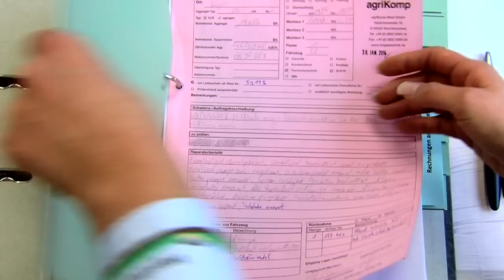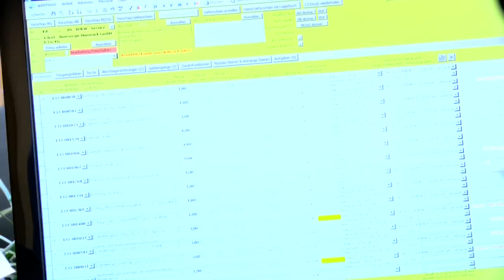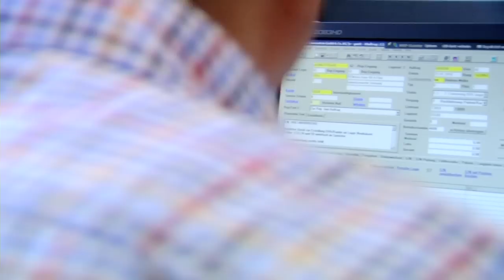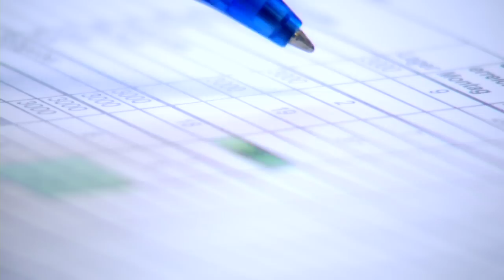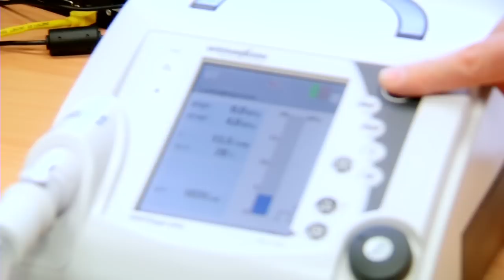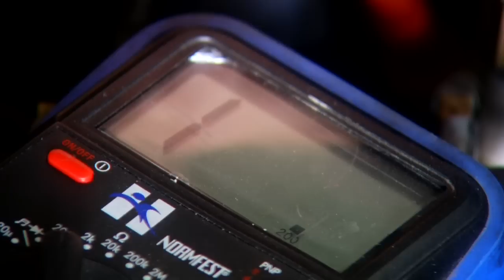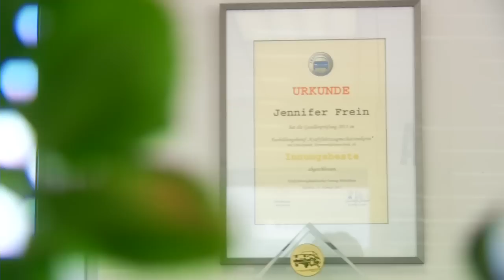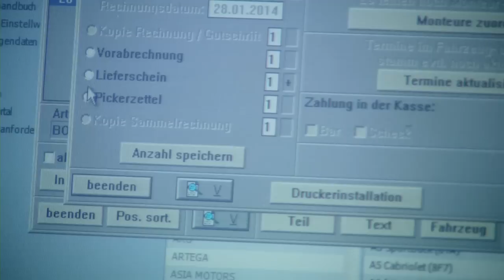HwK-TV, 04.02.14 - Drei Erfolgsgeschichten...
...und die Gesichter dahinter: Katja Beck, Georg Nett und Jennifer Frein haben zu Jahresbeginn 2014 ihre Fortbildungen im Handwerk abgeschlossen. In HwK-TV berichten sie über ihre Motive und Pläne als frischgebackene Betriebswirte im Handwerk oder Kfz-Servicetechniker.

Mit den Fortbildungen verbinden sich berufliche Veränderungen und Aufstiege, die Möglichkeit, weiter zu planen, aber auch weiter zu bilden. Denn ständige Qualifikation ist unmittelbar mit dem beruflichen Alltag im Handwerk verbunden.